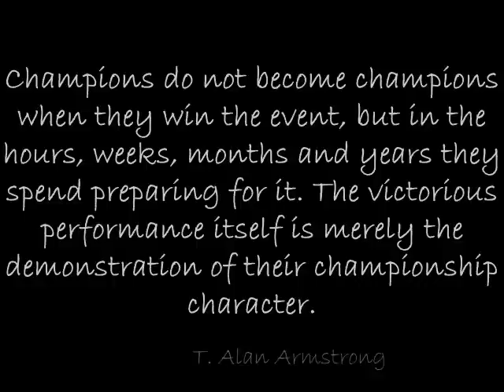College of Staten Island-vs-York & City Tech